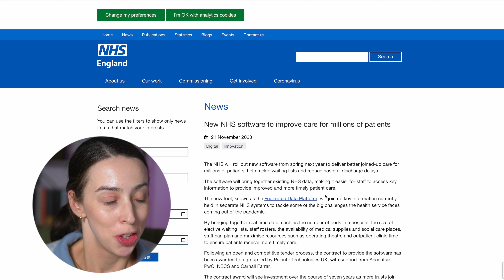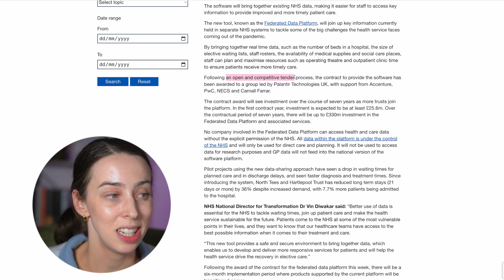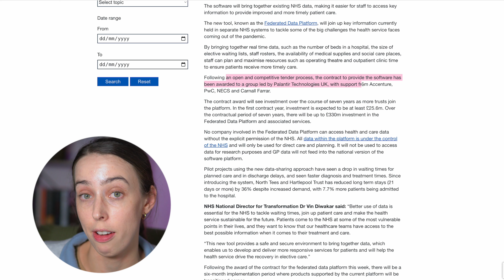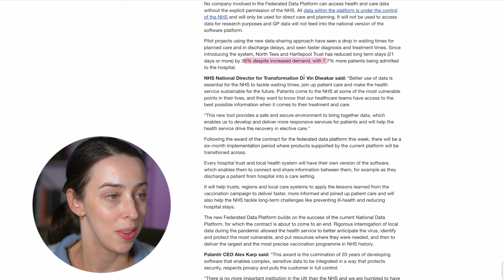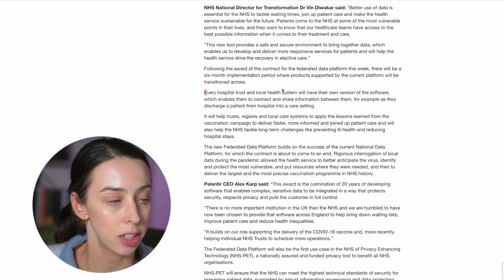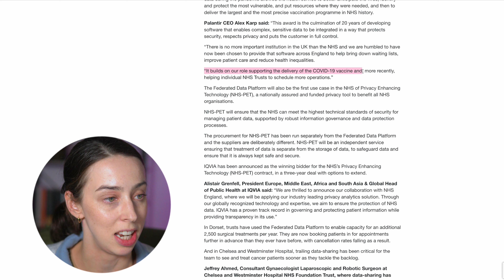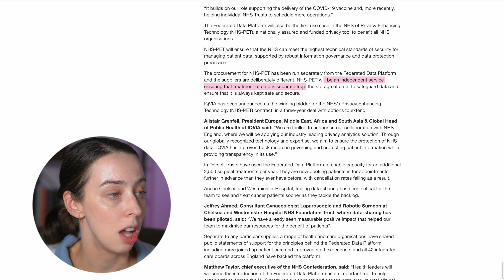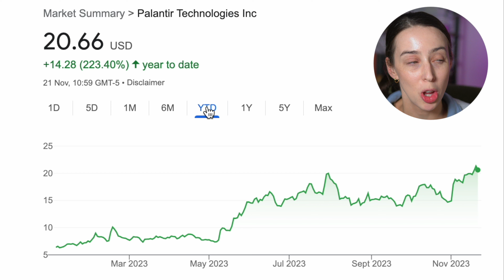IT'S OFFICIAL, PALANTIR GETS AWARDED NHS CONTRACT!!!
► Get a free share worth up to £100! Investments can fall and rise. Capital at risk.*

0:00 IT'S OFFICIAL - BIG NEWS
3:53 NHS Announcement
9:24 What Karp Says About This
11:57 PLTR Stock Reacts

PS. I read ALL comments, please keep chatting and building a community :)

THANK YOU FOR BEING AN ICON
► Sharif TABBARA